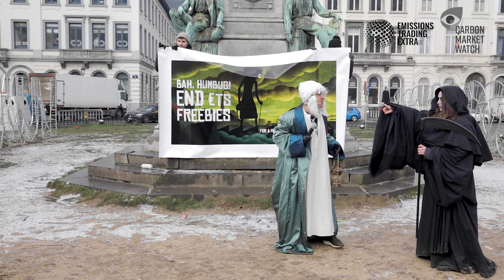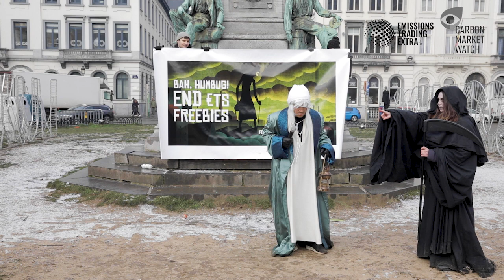Bah, humbug. End ETS freebies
Enjoy the highlights of our performance and protest outside the European Parliament demanding a fair and effective reform of the EU Emissions Trading System (EU ETS). The action involved Carbon Market Watch, CAN Europe and WWF.